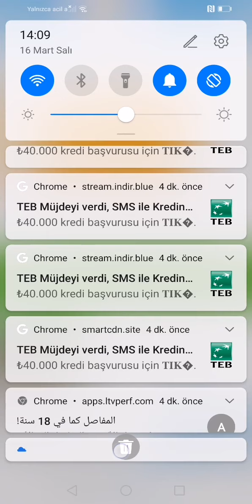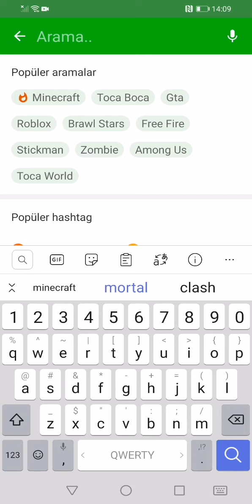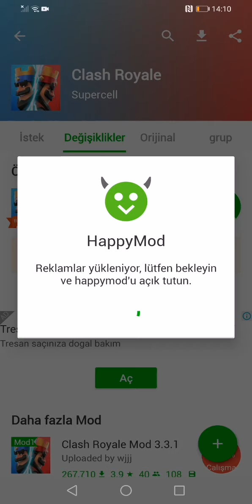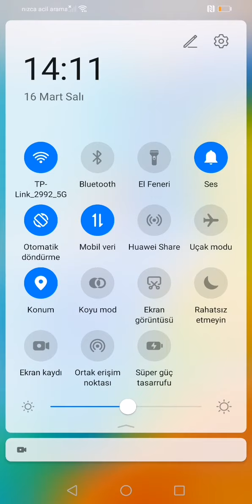Happymod nasıl indirli android